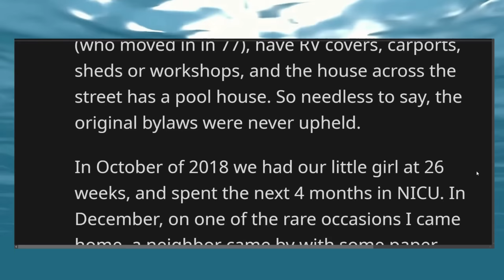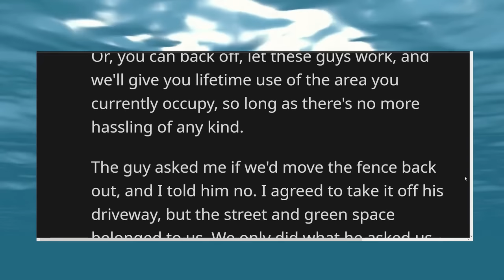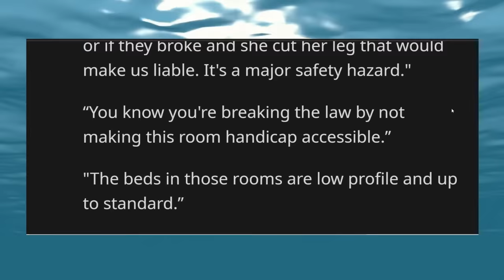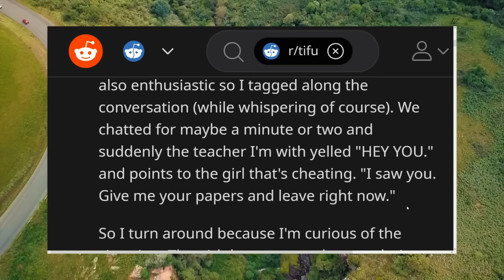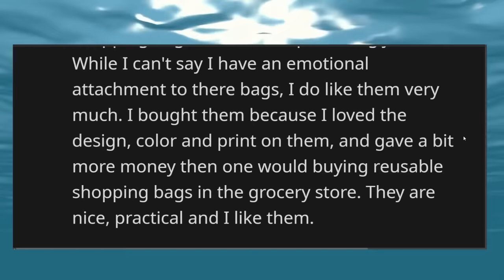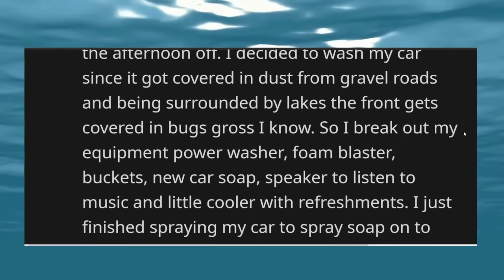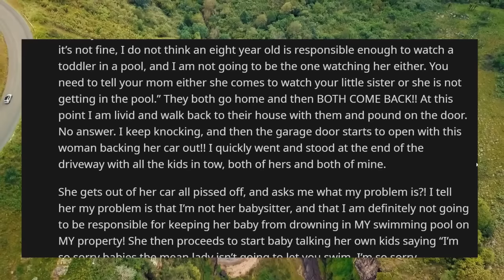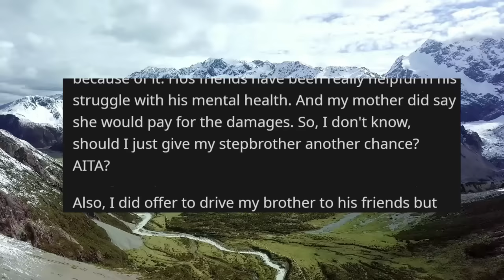HOA Karen FINES Me for Violations, But I’m NO HOA MEMBER!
HOA Karen FINES Me for Violations, But Your Honor, I’m NO HOA MEMBER!
I hope you like these HOA and Karen stories today, in this compilation video!

And more!